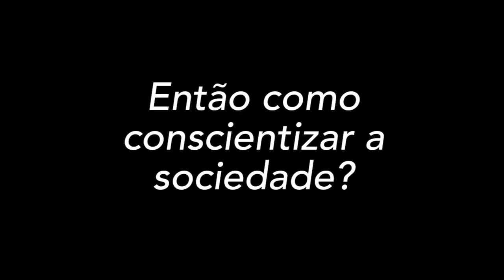Trab Roupa Intima